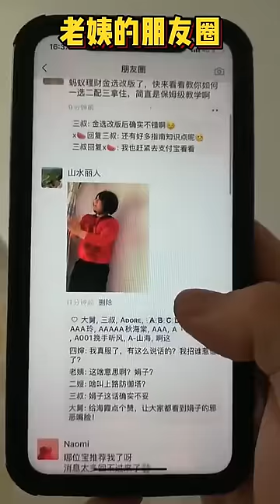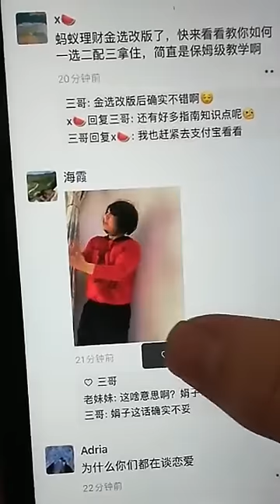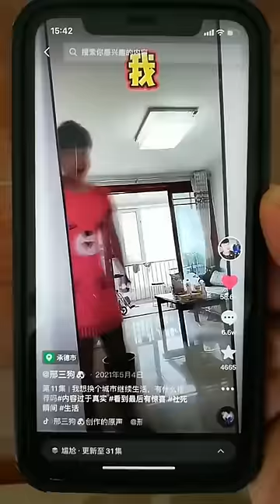|邢三狗||搞笑||一人分饰多角|这高光时刻，我能吹一辈子